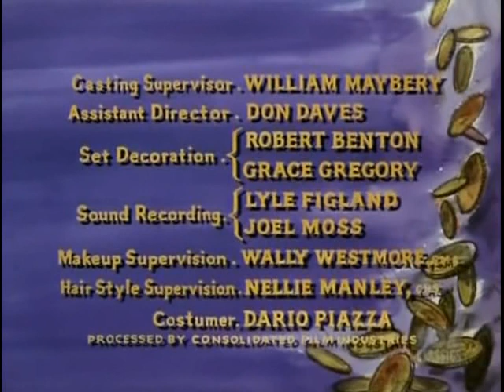Bonanza S8E20 The Unseen Wound (January 29, 1967)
Ben tries to help his friend Sheriff Paul Rowan (Leslie Nielsen) after his wife Katherine (Nancy Malone) shows concerns about his health: the Sheriff has been driven to the breaking point by years of violence.